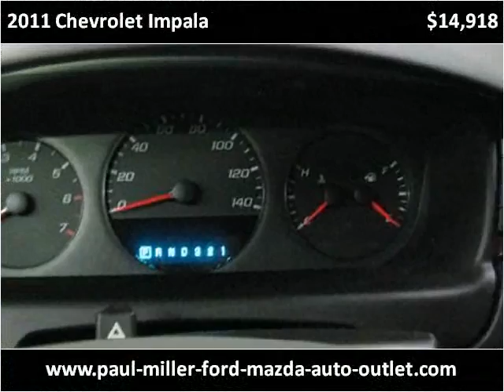2011 Chevrolet Impala Used Cars Lexington KY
This 2011 Chevrolet Impala is available from Paul Miller Ford, Mazda, Auto Outlet.